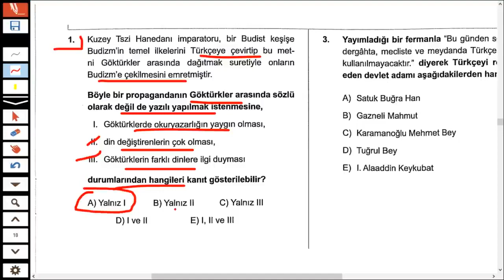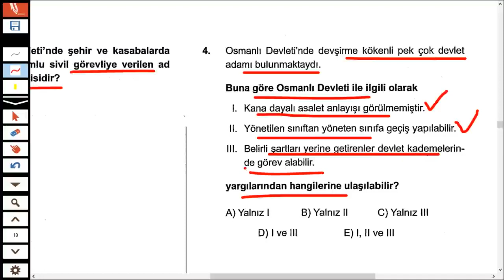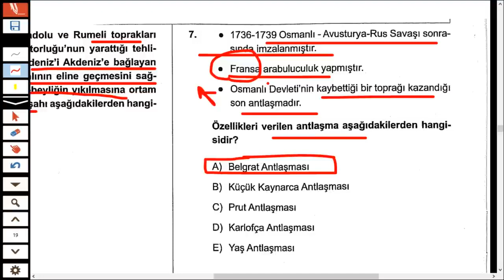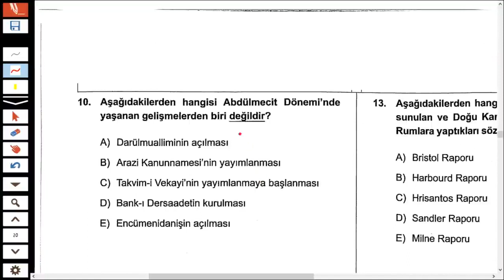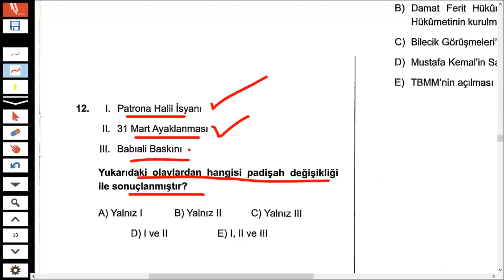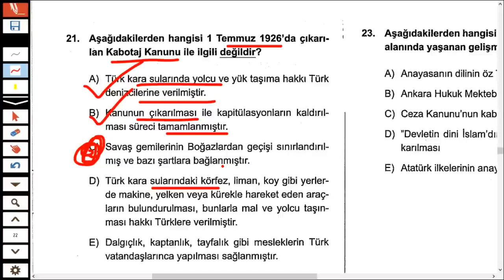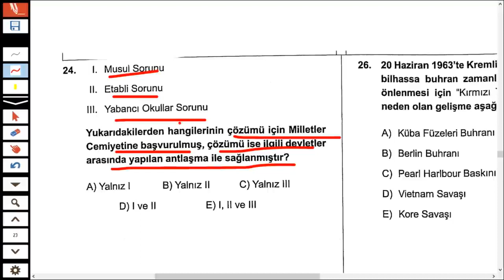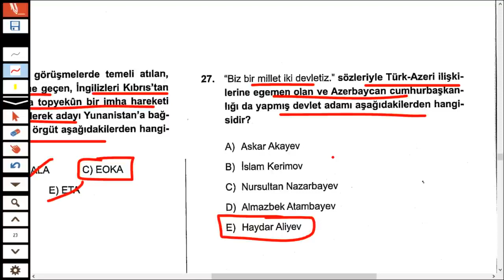KPSS 2024 TARİH DENEME - SINAV PROVASI -74